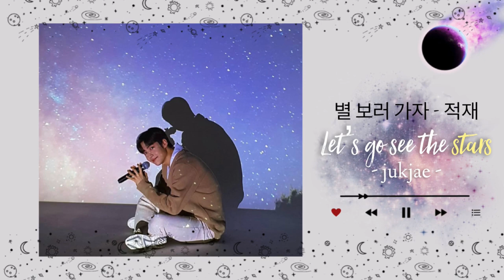lee eunsang playlist || to make you feel better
I made this playlist in just a day. I apologize if there's any mistakes.
let's wait for eunsang together ♡

１- strawberries and cigarettes [ troye sivan ]
２- take you home [ baekhyun ]
３- mirage [ lee eunsang ]
４- let’s go see the stars [ jukjae ]
５- señorita [ camila cabello, shawn mendes ]
６- starry night [ lee eunsang ]
７- I’ll be your star [ so soo bin ]
８- february 29th [ as one ]
９- beautiful scar [ lee eunsang ft. park woojin ]
１０- 2002 [ anne-marie ]
１１- I just wanna sing [ lee eunsang ]
１２- good night [ lee minhyuk ]
１３- comethru [ jeremy zucker ]
１４- memories [ kim wooseok, lee eunsang ]

Song   바래다줄게 (Take You Home)
Artist  백현 (BAEKHYUN)
Album 바래다줄게 (Take You Home)
Licensed to YouTube By   SM Entertainment (on behalf of S.M.Entertainment); UNIAO BRASILEIRA DE EDITORAS DE MUSICA - UBEM, LatinAutor - SonyATV, Sony ATV Publishing, UMPG Publishing, LatinAutorPerf, and 13 Music Rights Societies

Song   Señorita
Artist  Shawn Mendes, Camila Cabello
Album Señorita

Song   2월 29일
Artist  애즈원
Album  2월 29일
Licensed to YouTube by   NHN BUGS Corporation (on behalf of 브랜뉴뮤직); UNIAO BRASILEIRA DE EDITORAS DE MUSICA - UBEM, UMPG Publishing, LatinAutor - UMPG, LatinAutorPerf, LatinAutor - Warner Chappell, União Brasileira de Compositores, and 3 Music Rights Societies

Song   2002
Artist   Anne-Marie
Album  2002

Song  comethru
Artist   Jeremy Zucker
Album  comethru
Licensed to YouTube by   UMG (on behalf of Universal Records); Songtrust, UNIAO BRASILEIRA DE EDITORAS DE MUSICA - UBEM, BMI - Broadcast Music Inc., LatinAutorPerf, Beyondbond, Inc. (Publishing), LatinAutor - UMPG, AMRA, UMPI, and 13 Music Rights Societies

Song   Strawberries & Cigarettes
Artist   Troye Sivan
Album   Strawberries & Cigarettes
Licensed to YouTube by    UMG (on behalf of EMI Recorded Music Australia Pty Ltd)